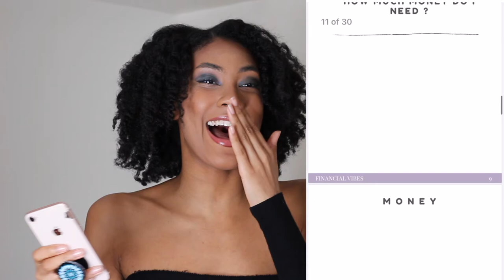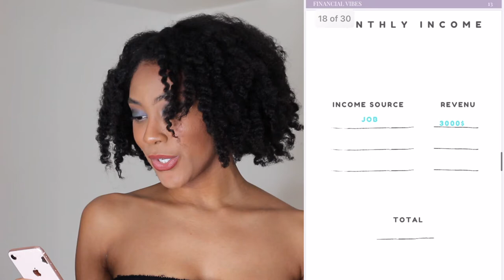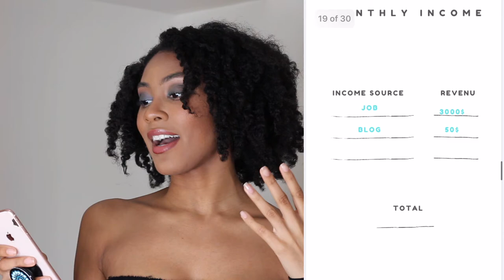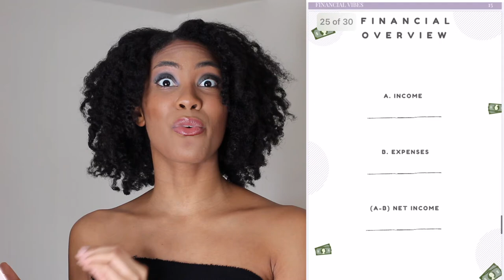Best Way to Start SAVING Money ! + GIVEAWAY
In this video I share the best practice to start saving money ! Yes I'm talking about having a vision A.K.A. a specific goal in mind. It can be saving for a Computer or for a new Kitchen. Next you will need to know what you are starting with, so your current financial situation. From there we will be able to make a saving plan and execute it !

Date : From Monday 30th of March to Wednesday April 1st 2020
Receive : Printable PDF version of Have a Vision Baby - Saving Tool
Rules :
1. Comment under this video : MONEY
2. Like this video

‼️ DISCLAMERS :
○ I am sharing this information for entertainment/informational purposes only, this is not a incentive for anyone to copy. In the event that someone does copy, I do not take responsibility for any outcome. I am not an expert, I am simply sharing my thoughts, my experiences and my journey